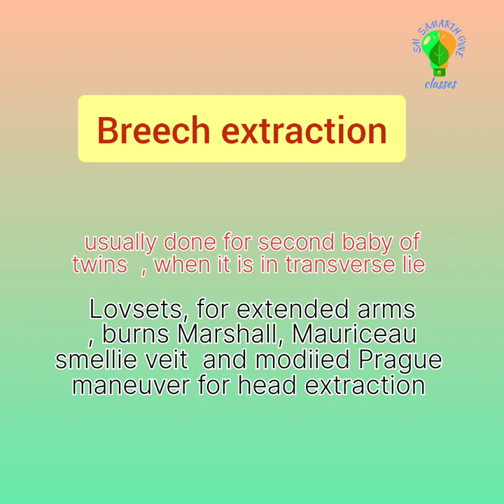Breech extraction with Lovsets, pinards, Maurriceau smellie veit, revise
In the second baby of twins, first internal podalic version is attempted with  intact membranes under uterine relaxation. following which breech extraction is done.